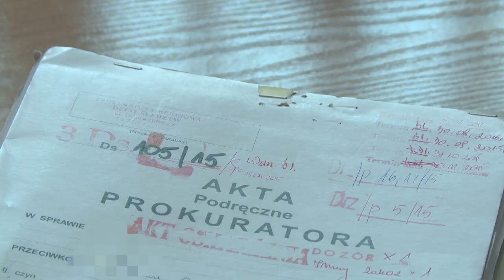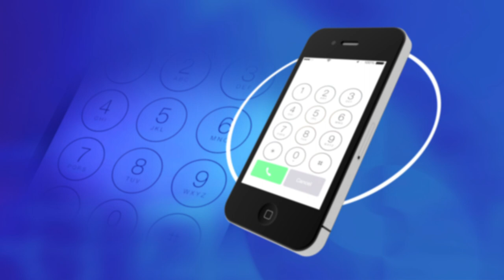LEGNICA/POLKOWICE Sekcja zwłok nie dała odpowiedzi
Zakład Medycyny Sądowej Uniwersytetu Medycznego we Wrocławiu przeprowadził sekcję zwłok 17-letniego Rafała K. Chłopiec na początku listopada został znaleziony martwy w swoim samochodzie w pobliżu Szklar Górnych. Jak informuje Prokuratura Okręgowa w Legnicy badania póki co nie pozwoliły ustalić przyczyny zgonu nastolatka.